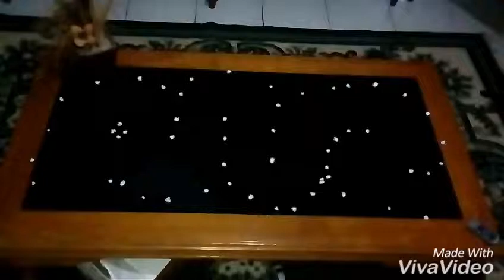FingerDrift practice at home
Ini adalah cara memainkan mobil diecast mini yang seru.. Ayo cobaa dan mari kembangkan.